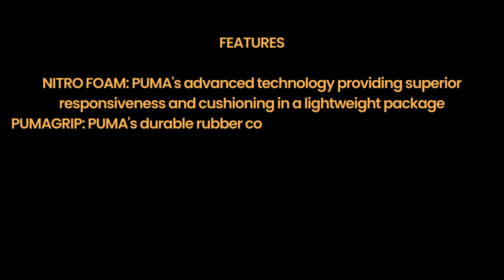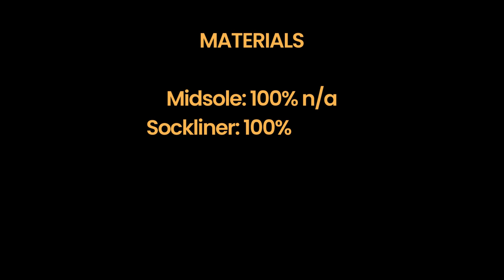PUMA MAGNIFY nitro TRAINERS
PUMA MAGNIFY nitro 1 RUNNING SHOE TRAINER OVERVIEW AND UNBOX SNEAKERS